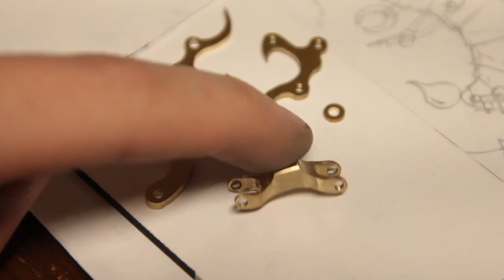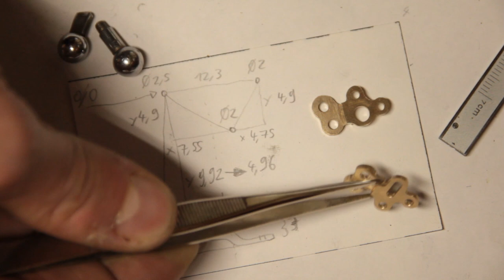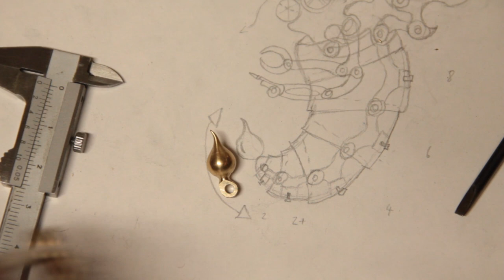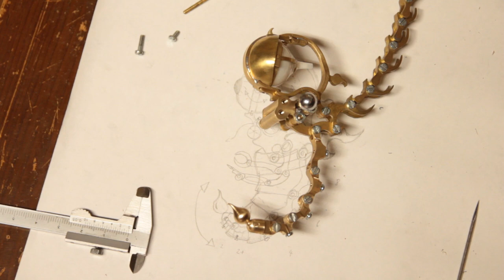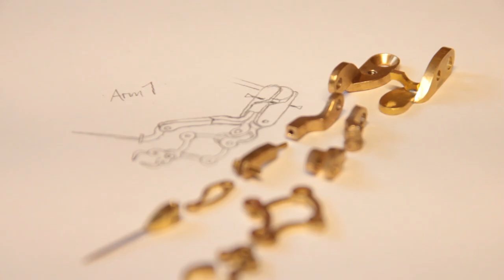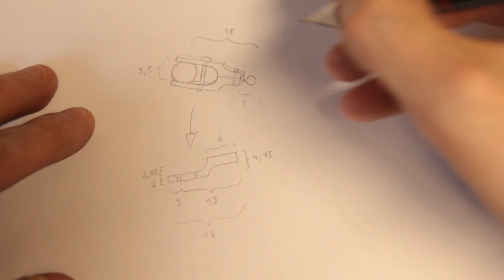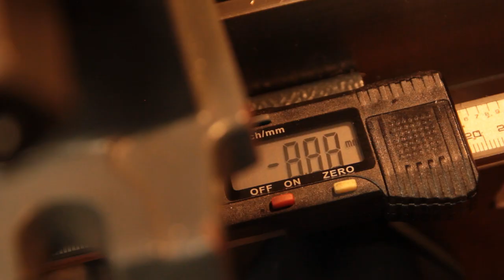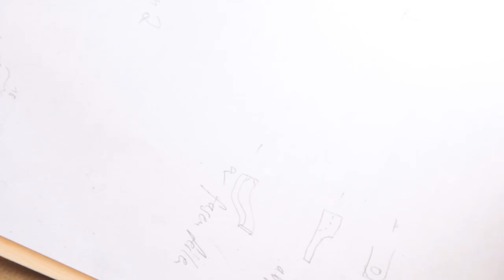Steampunk probe sculpture - Making Of | An Unwound Clockwork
This probe sculpture is a fully movable puppet which is used for a Steampunk Stopmotion Movie. It was built over several months and consists of over 100 handcrafted pieces. The finished puppet was already shown in the previous video with Aardman Animator Ed Jackson who animated the first sequence with this character.

Thanks Tobi for editing this compilation! Check out the interview he did with me a while ago on his channel